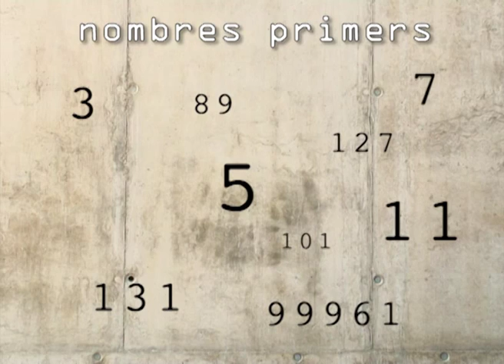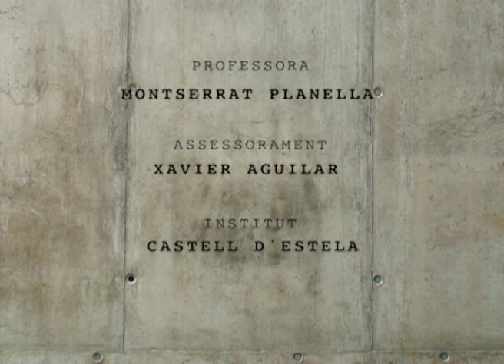Les matemàtiques guarden secrets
Sabeu com les matemàtiques ens ajuden a guardar els nostres secrets que circulen per internet?